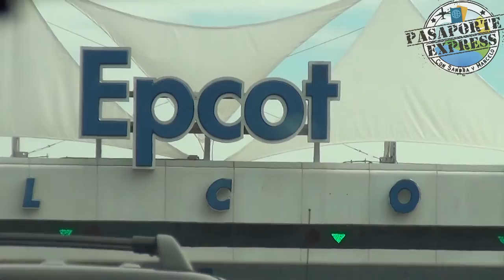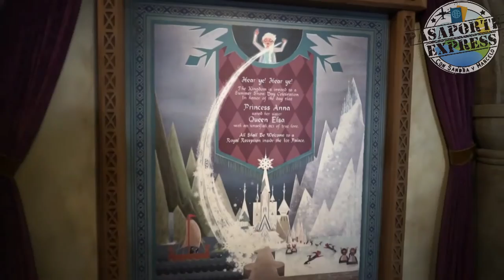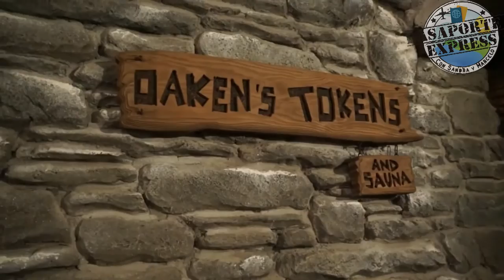#4 Epcot te sorprende con Frozen y muchisimas atracciones que te dejaran sin palabras Descubrelas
Epcot te sorprende con Frozen y muchisimas atracciones que te dejaran sin palabras   Descubrelas con Pasaporte Express